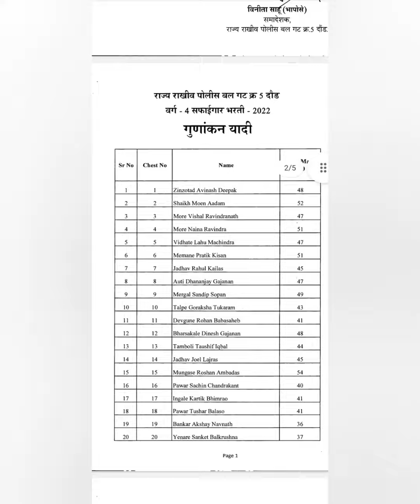SRPF BHARTI 2022, गट क्र. 5 दौड सफाईगार निकाल यादी जाहीर.